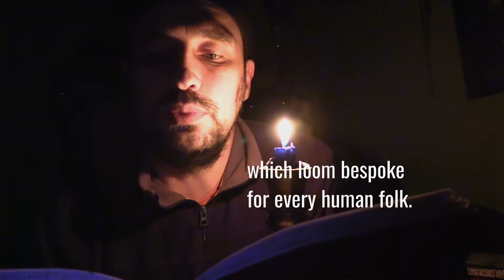Shoestring Shane - The Slaying Of The Dark (A Poem)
MORE CONTENT